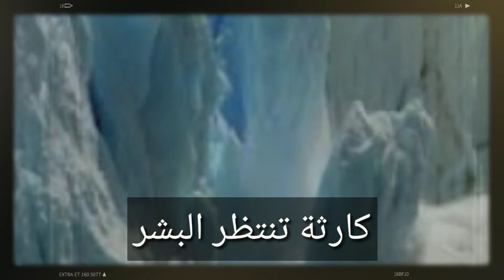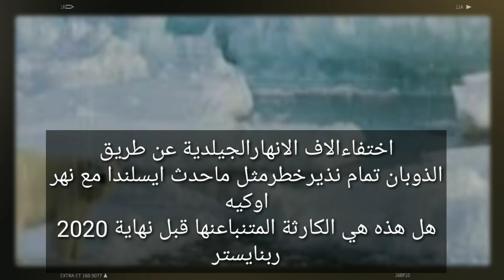كارثة تقترب من البشر من ابعدمكان علي الارض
الجليد تغير_المناخ كارثة تقترب من البشرهي الاغرب علي الاطلاق ربنايسترومتنسوش تصلوا علي النبي